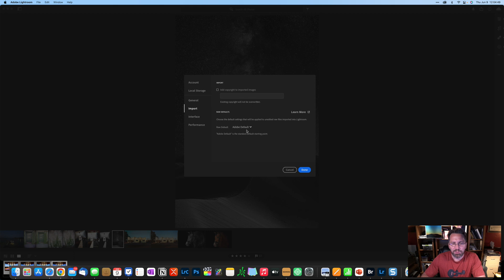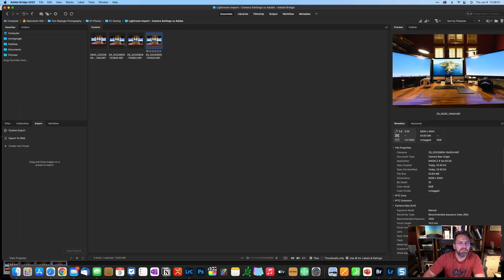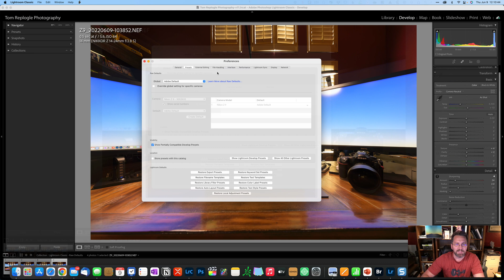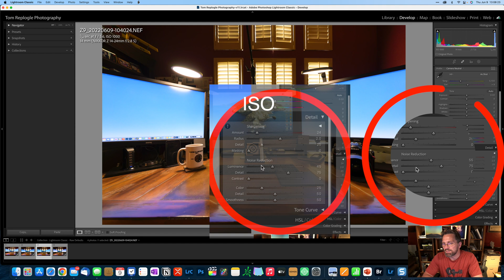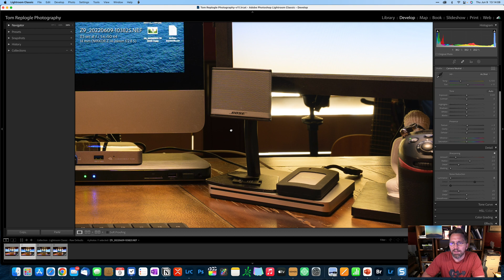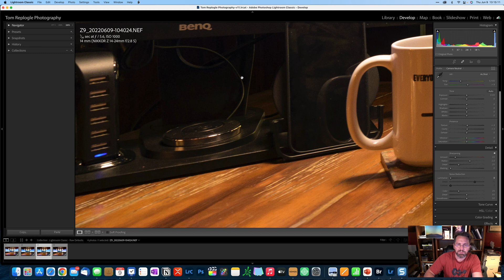Lightroom and the Nikon Z9 - Understanding Raw Defaults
This video is all about understanding the changes that Lightroom makes to your Nikon Z9 raw files when importing.  Check this setting before your next import!

Camera Equipment Used:
Nikon Z9

Video/Audio Equipment Used:
Sony ZV-1

Software Used:
Adobe Lightroom
Adobe Photoshop

Music & SFX Credits:
Music from Uppbeat (free for Creators!):